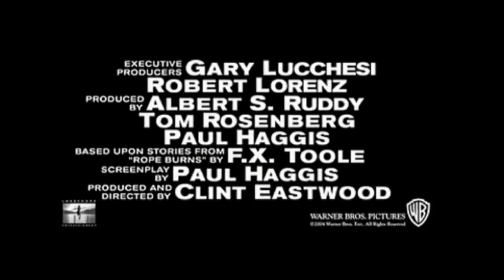2004 Million Dollar Baby Official Trailer 1 HD Warner Bros. Pictures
2004 -  Million Dollar Baby

Cast:
Clint Eastwood ... Frankie Dunn
Hilary Swank ... Maggie Fitzgerald
Morgan Freeman ... Eddie Scrap-Iron Dupris